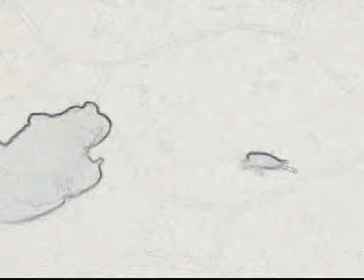Toadmeister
Still clearing out old videos before dumping my old computer.

This was the first ever video I made when I bought my Sony Camcorder back in 2001.  My toad's name was "Male", as he was part of a Male/Female pair of toads I had brought back from Rocky Mountain House after my trip a few years earlier (sadly, Female (great name!, eh?) passed away a few weeks after we brought her back, but Male ALWAYS had several tree frog, swamp frog, and other friends over the years with him).
Male passed away in around 2003, and was by far the best amphibian pet I've ever had; one of the few with a real personality!

This was just a BS video testing the capabilities of Adobe Premiere; unfortunately I had compiled it into PAL format, and lost the RAW footage to rerender it.

Anyways, enjoy

Song is "Incense and Peppermints", owned by WMG.